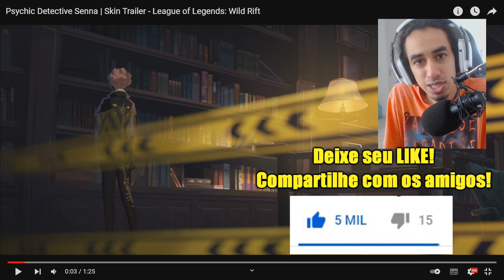Nova ANIMAÇÃO! Nasus e Senna? Universo de DETETIVE PSÍQUICO Easter Eggs! League of Legends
Animação muito legal da nova skin da senna

Seja feliz!